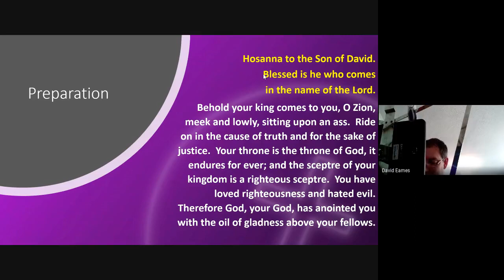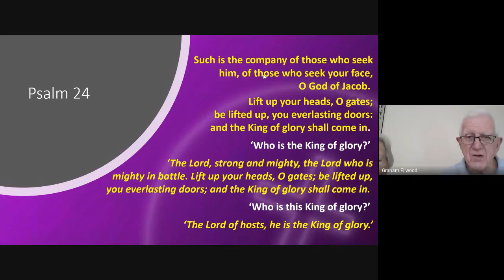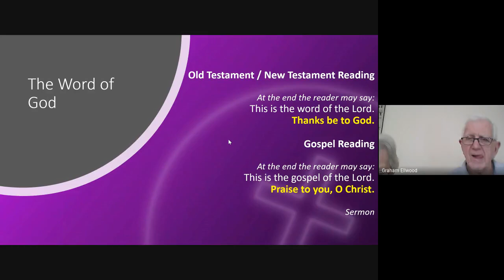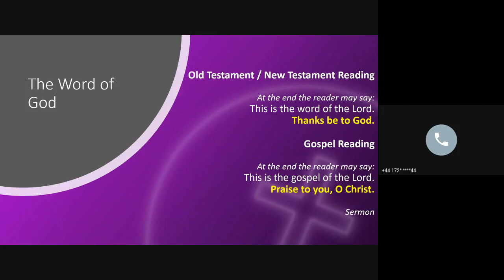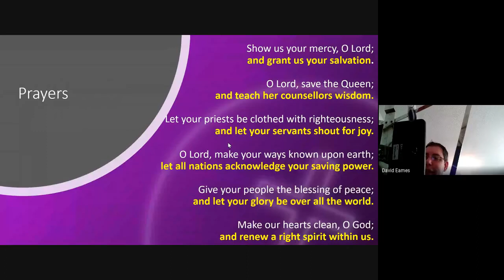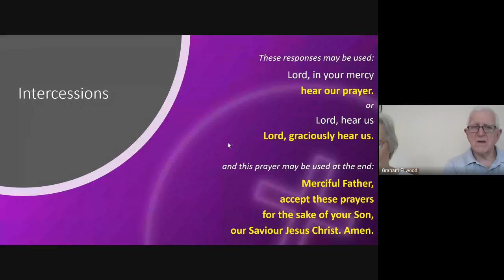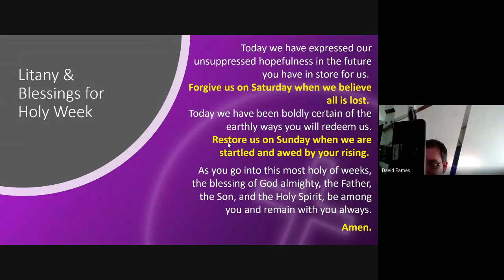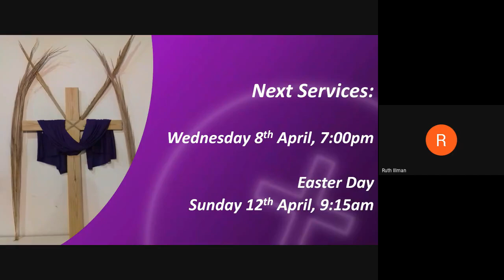5th April 2020 Palm Sunday Morning Prayer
Morning Prayer for Palm Sunday